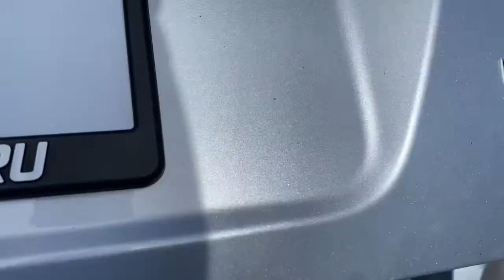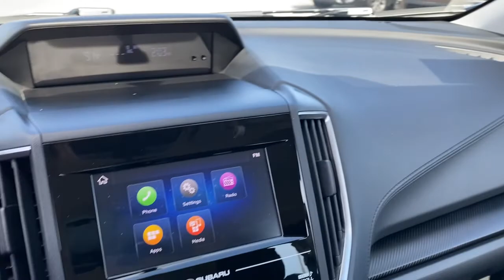2020 Subaru Impreza Tulsa, Broken Arrow, Owasso, Bixby, Green Country, OK X1402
Ice Silver Metallic Used 2020 Subaru Impreza available in Broken Arrow, Oklahoma at Ferguson Superstore. Servicing the Tulsa, Owasso, Bixby and Green Country, OK area.

Ferguson Superstore
1601 N Elm Place

Recent Arrival! Certified. CARFAX One-Owner. Priced below KBB Fair Purchase Price!***SUBARU CERTIFIED***, ***NO ACCIDENT HISTORY***, ***AWD***, ***BLUETOOTH***, ***CARFAX ONE OWNER***, ***KEYLESS ENTRY***, ***FULLY RECONDITIONED***, ***LOCAL TRADE***, 2.0L DOHC, AWD, Ice Silver Metallic.Subaru Certified Pre-Owned means you not only get the reassurance of up to a 7yr/100,000-Mile Powertrain Limited Warranty, but also a 152-point inspection/reconditioning, 24/7 roadside assistance, rental car benefits, and a complete CARFAX vehicle history report.Awards:* ALG Residual Value Awards, Residual Value Awards * 2020 KBB.com 10 Coolest New Cars Under $20,000At Ferguson, we are Upfront and Simple. We offer our best price to everyone, the first time. The only additional fee you pay is a $379 documentation charge.